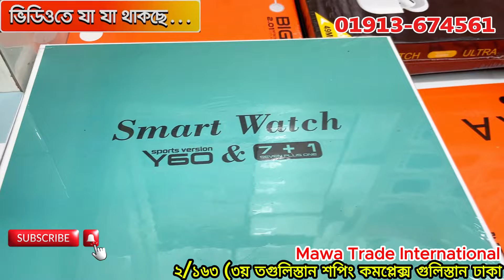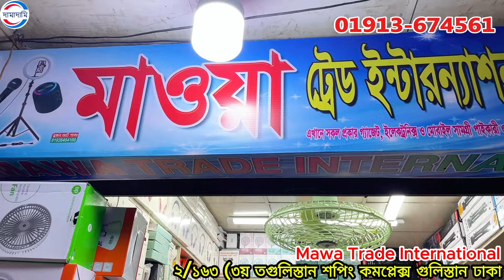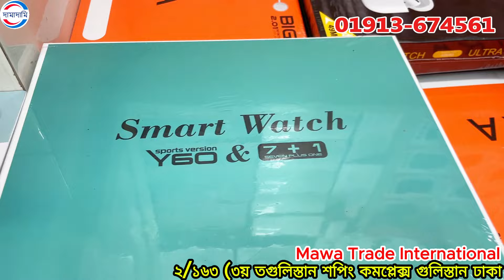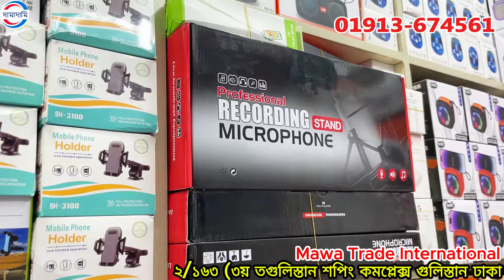চার্জার ফ্যান, স্পিকার, হেডফোন পাইকারী মার্কেট🔥Charger Fan Wholesale Price In Bangladesh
ফ্যানের গোপণ আস্তানা🔥Charger Fan Wholesale Price In Bangladesh @damadami

📌✅️ Address:   Mawa Trade International
২/১৬৩ (৩য় তগুলিস্তান শপিং কমপ্লেক্স গুলিস্তান ঢাকা